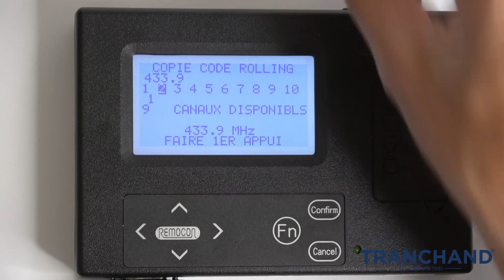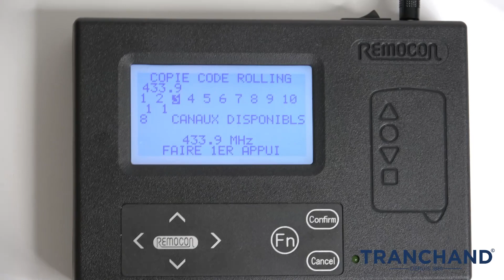Copie de 2 télécommandes sur une seule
Voici un tuto d'explication :
Comment copier 2 télécommandes rolling code
sur une seule télécommande Remocon